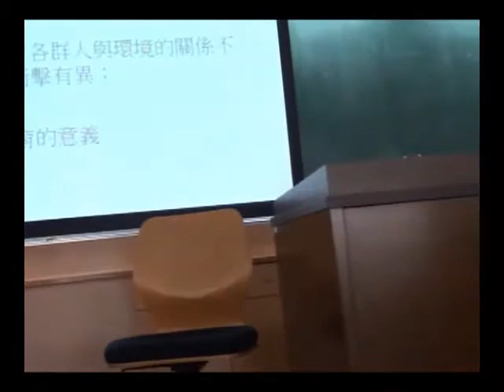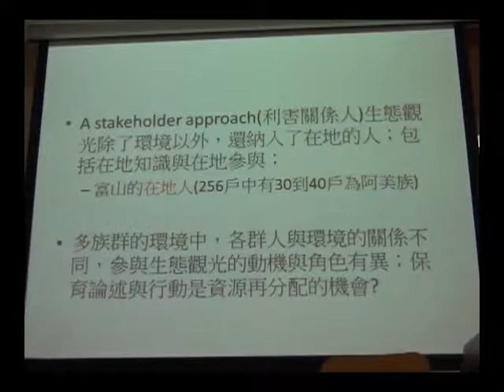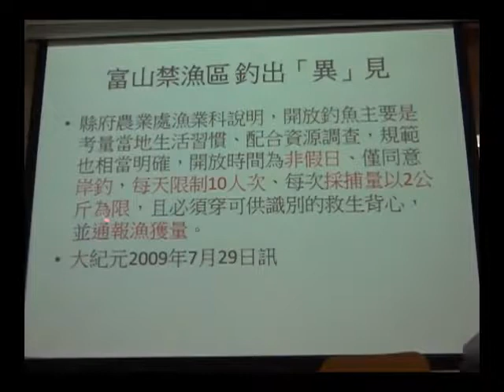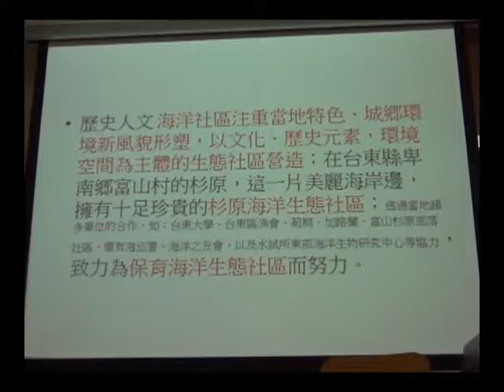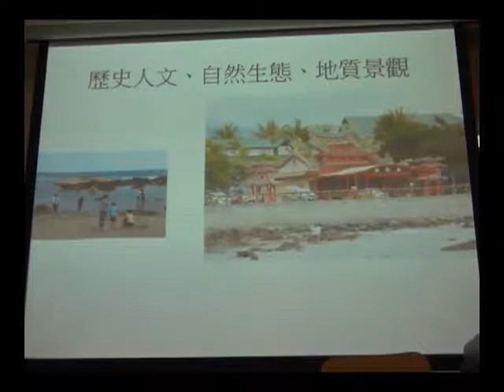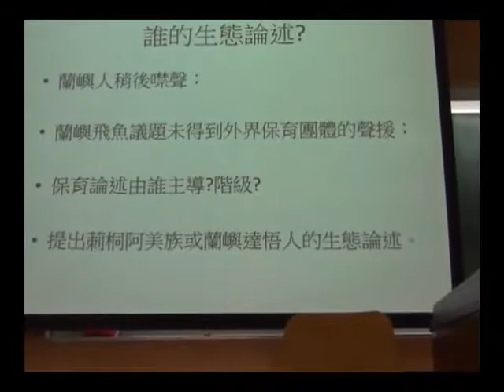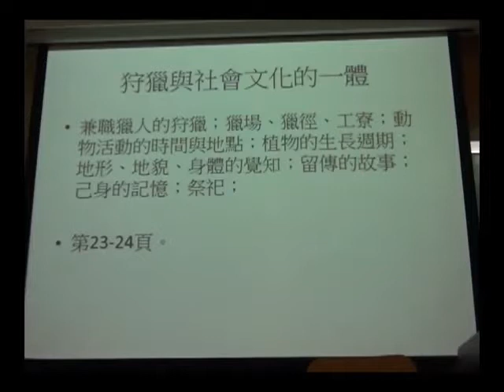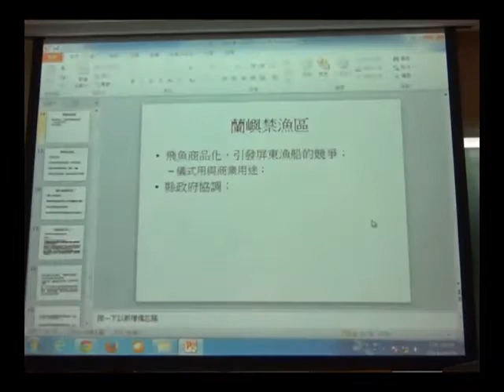台灣原住民族當代議題 第六週 生態、文化與經濟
本影片是「台灣原住民族當代議題」第六週（20141020）的課程錄影，講題為「生態、文化與經濟」。談原住民族在發展經濟（如推廣生態觀光或文化觀光）時所面臨的議題。

「台灣原住民族當代議題」課程是由台大人類學系副教授兼任台大原民中心主任的童元昭老師於2014年秋季所開設，希望由國家法律與原住民族（各族）、文化與歷史過程這兩個角度，討論原住民當前的處境與發展。

課程討論的面向包括原住民族與國家（第2週）、原住民族知識體系與文化傳承（第3週）、傳統領域、共管與自治（第4、5週）、生態、文化與經濟（第6、7週）、原創條例（第8、9週）、展示、展演與認同（第10週）、都市原住民（第11週）、蘭嶼居家照護（第13週）、漢語文學（第15週）、文化與神學（第16、17週）。課程所涵蓋的每一主題將盡可能從法律面，原住民經驗面，與文化面三個方向去檢視政策／辦法，現實與文化自主性。（詳細課程大綱請見：

第六、七週的指定閱讀文章為：
(i) 靳菱菱 2010 〈漁場保育與族群文化發展的兩難：以台東富山漁場及蘭嶼禁漁區爲例〉。《社會與區域發展學報》3(1)：1-25。
(ii) 傅君 1996 〈台灣原住民「生態智慧」與野生動物保育〉。《山海雜誌》17：42-51。
(iii) 陳文德 2014 〈文化產業與部落發展：以卑南族普悠瑪（南王）與卡地布（知本）為例〉。《考古人類學學刊》80：103-140。
(iv) 黃應貴 1993 〈作物、經濟與社會：東埔社布農人的例子〉。《中央研究院民族學研究所集刊》75：133-169。